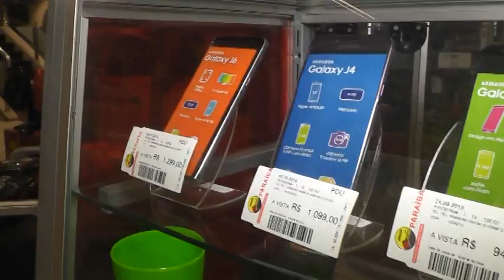PROMOÇÕES ARMAZÉM PARAÍBA